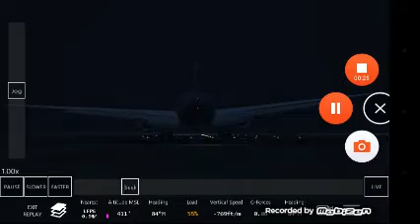[S3] Infinite Flight | The Final Push | Role-Play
Issue
Pliot error